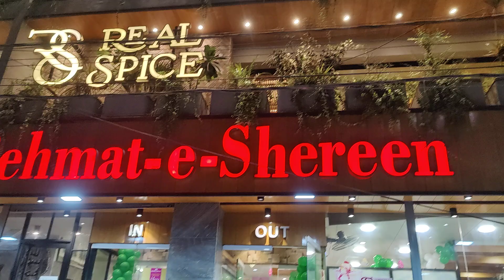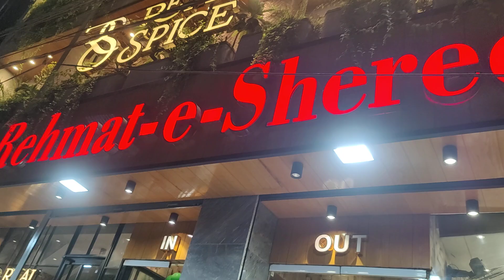Main Tariq Road Karachi @vlogsbysjabeen6603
Main Tariq Road Karachi Pakistan